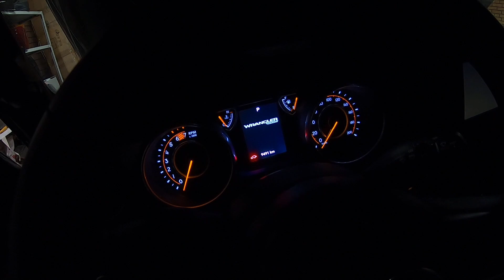Очередной Колхозинг со впуском, покраска решетки радиатора и избавление от ржавчины на Wrangler JLU